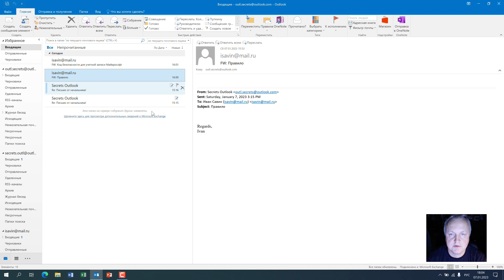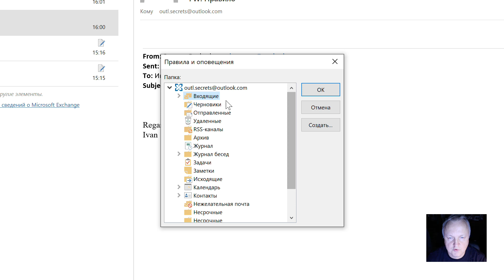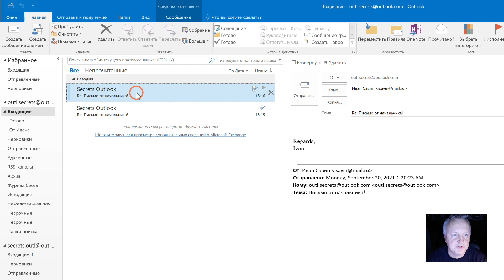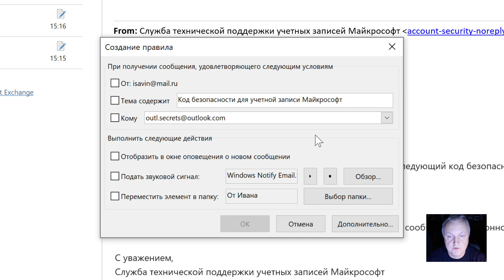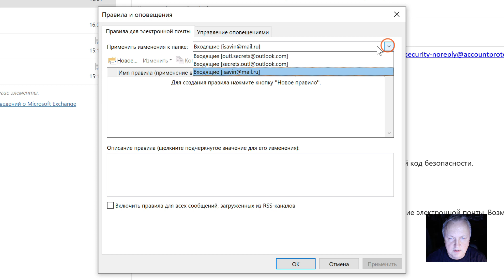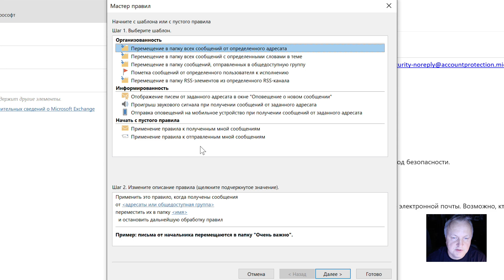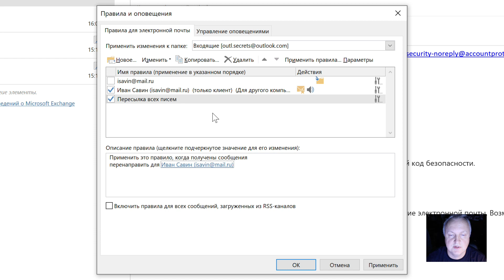Как настроить правила в Outlook. Простой и продвинутый способы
Правила в Outlook - это мощнейший инструмент для автоматизации работы с почтой. Автоматическая сортировка по папкам и не только. Как настроить правило быстро. Где находится более тонкая настройка правил Outlook. Смотрите в этом видео.

Содержание:
0:00 - Приветствие
0:04 - Заставочка
0:13 - Введение
0:29 - Простой способ
2:39 - Сложный (продвинутый) способ
6:05 - Как отредактировать правило
8:40 - Заключение
8:58 - Заставка